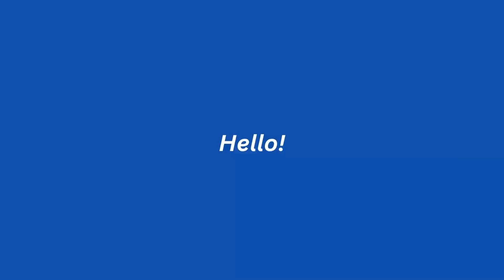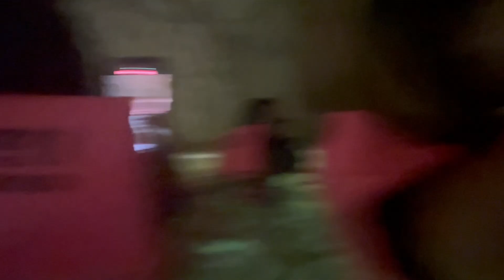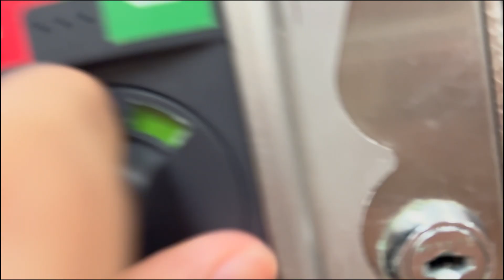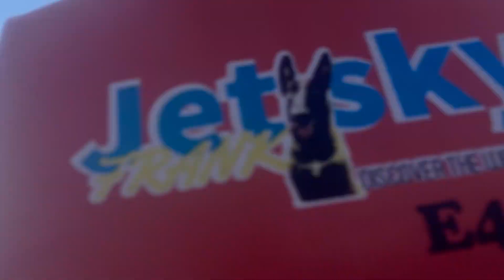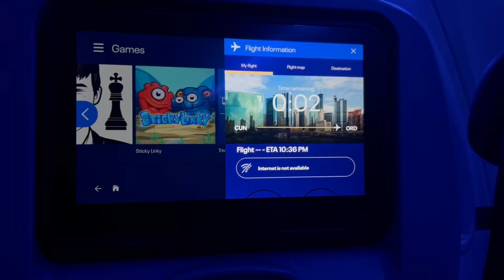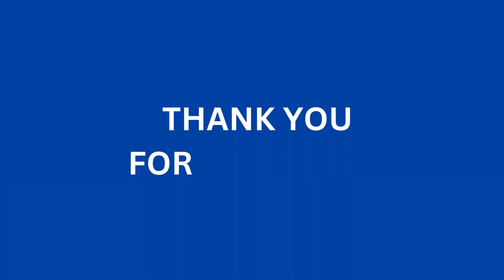Last Day in Cancun (Xcaret, Jet Skis, Flight Back)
Today's video consists of our last day in Cancun. We started the day at 7:00AM by taking a bus to Xcaret. We swam in a river for about 40 minutes, saw dolphins, scuba diving and many animals. After being there for 4 hours we returned to the resort and walked the beach one last time. Collecting shells and ultimately getting on jet skis. After I went to the room to shower and change & ended up calling it a night. The next day was the flight home day our original flight was canceled but after 6 hours of waiting and a 4-hour flight, we made it back to Chicago.